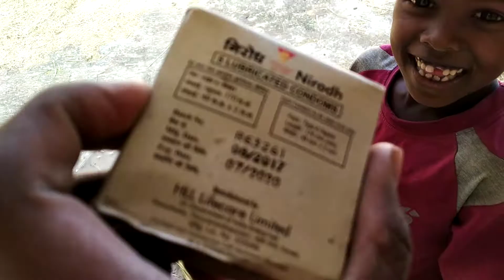New generation kids.